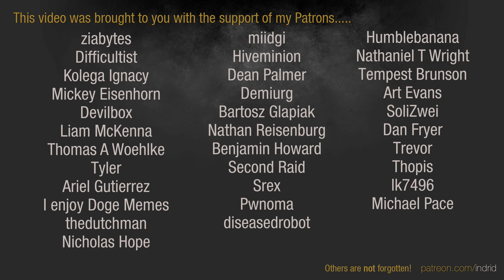WH40k: Dawn of War 2 - 3v3 | Swagga + Mr. Wern + Undergiven [vs] Elranys + HeraldofDiabetes + Atro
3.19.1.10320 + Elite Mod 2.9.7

Swagga Gitzsmakka | Orks [Kommando Nob]
Mr. Wern | Chaos Space Marines [Plague Champion]
Undergiven | Space Marines [Force Commander]
vs
Elranys |  Imperial Guard [Lord General]
TheHeraldofDiabetes | Imperial Guard [Inquisitor]
Atro | Ordo Malleus [Brother-Captain]

ELITE MOD